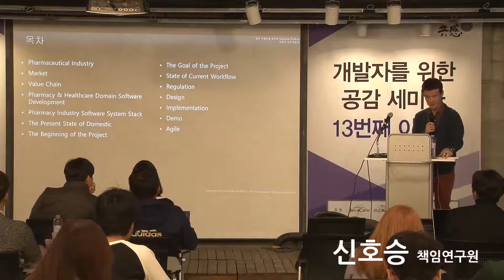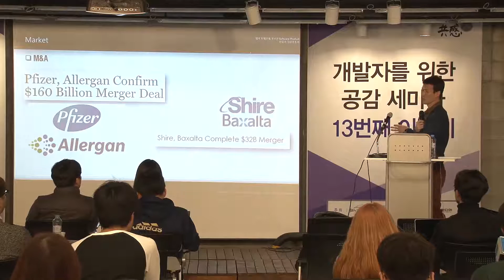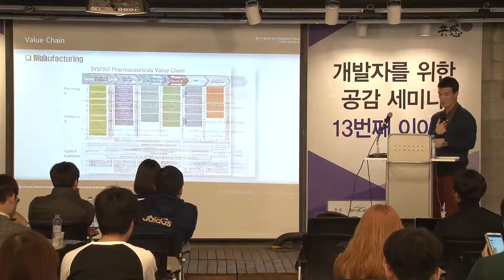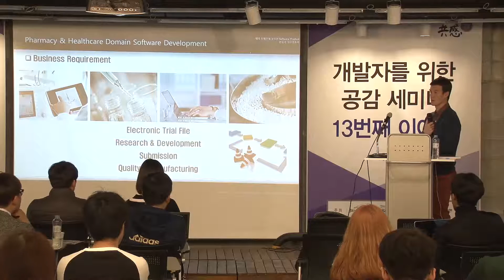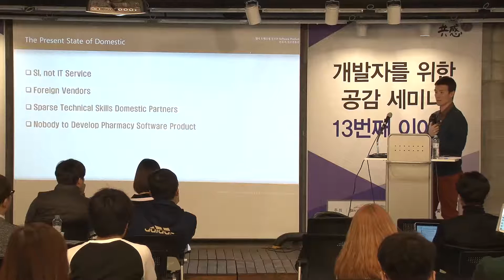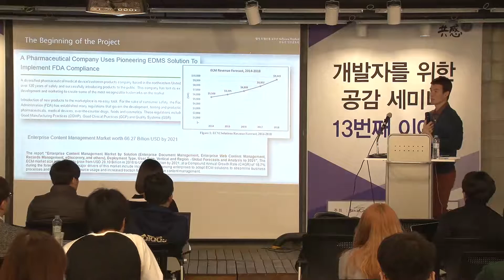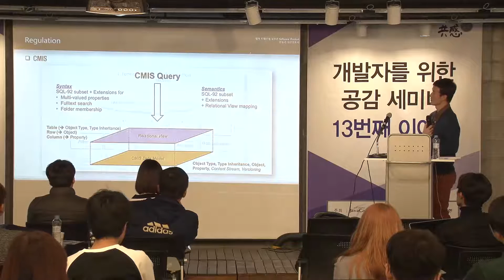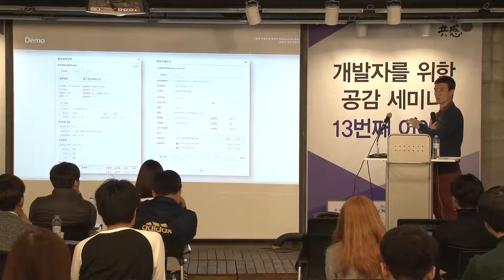신호승 - JBUG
제약 도메인에 필요한 Software Product 만들기 좌우충돌기

제약회사에 있으면서, 제약 도메인 기반 소프트웨어를 만들고 있습니다. 금융권 차세대, RTE, 보험청구 자동화, BPM 등 다양한 엔터프라이즈 소프트웨어 프로젝트를 했지만, 제약 분야 만큼 법과 규정의 제약사항이 두루뭉실하게 영향을 끼치는 분야는 처음입니다. 국내에서 시도하기 어려운 Software Product 기반의 비즈니스를 성공시키기 위한 시간을 보내고 있습니다. JBUG 에서 많은 것을 배우고 있습니다. 취미는 철인 3종입니다.